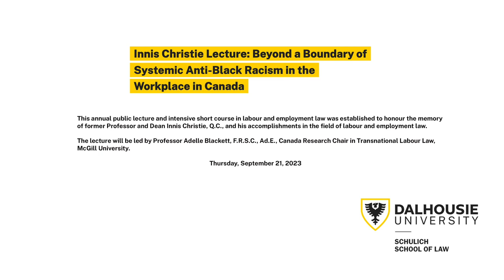Beyond a Boundary of Systemic Anti-Black Racism in the Workplace in Canada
Presented by Prof. Adelle Blackett, FRSC, Ad.E., Canada Research Chair in Transnational Labour Law, McGill University.